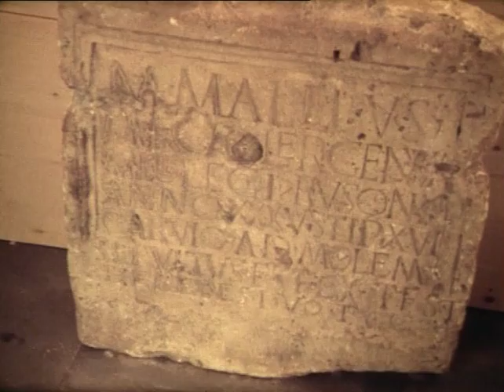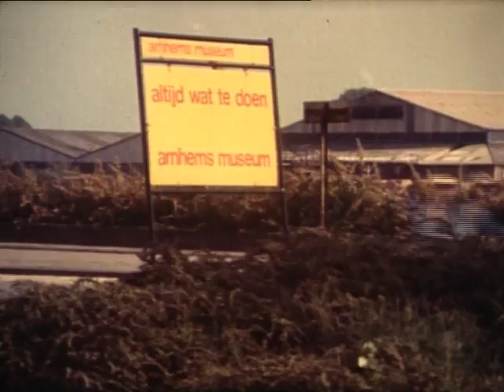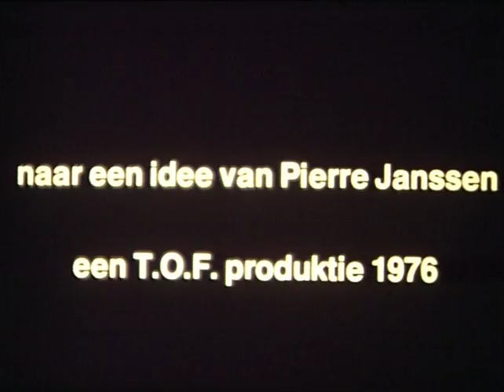Kijken wat je leuk vind